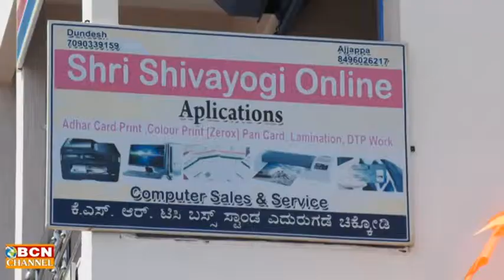Advertising video for tuition classes